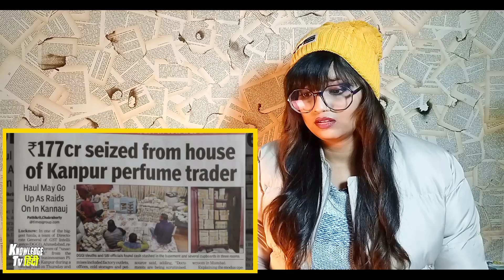नोटों की गिनती जारी है ,नहीं ख़तम हो रहा कैश मिली नयी तिजोरी 😱Kanpur Raid Case Big Reveal | REACTION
नोटों की गिनती जारी है ,नहीं ख़तम हो रहा कैश मिली नयी तिजोरी 😱Kanpur Raid Case Big Reveal | REACTION | SWEET CHILLIZ 2.0 |

A total of Rs 177.45 crore cash has been recovered and seized from the premises of Kanpur's Fragrance company promoter Piyush Jain, informed sources.
"The counting of cash finished yesterday late at night. Search is still on," official sources told ANI.
Central Board of Indirect Taxes and Customs, the apex body of investigation agency Directorate General of GST Intelligence (DGGI) who is conducting a search, called this the biggest cash seizure in history.

CREDIT VIDEO :-
►  Channel Name :- Knowledge Tv हिन्दी

Best Regards
SWEET CHILLIZ 2.0